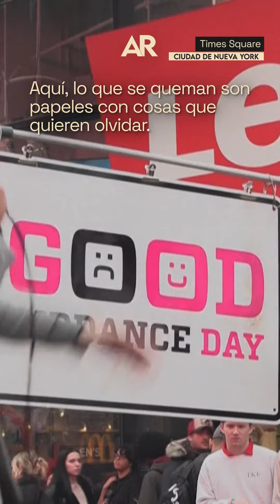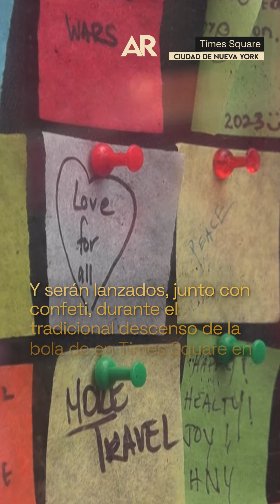Neoyorquinos queman los malos recuerdos de 2023